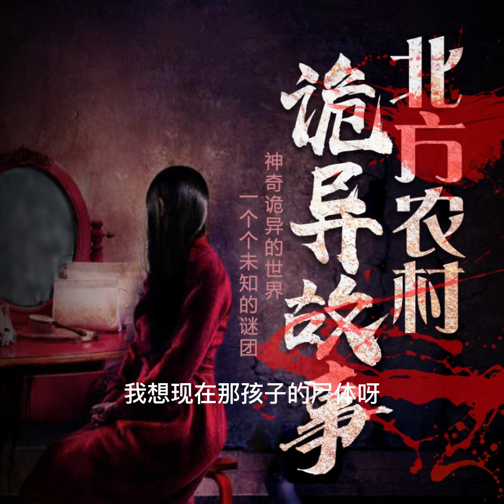北方農村詭異故事42